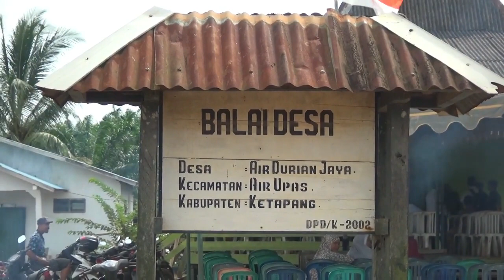PERESMIAN JARINGAN LISTRIK DI DESA AIR DURIAN JAYA KECAMATAN AIR UPAS KETAPANG KALBAR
Air Durian Jaya, 23 Januari 2019, Telah Diresmikan Jaringan Listrik, Langsung Oleh Camat Air Upas,  Atas Nama Bupati Ketapang MARTIN RANTAN, SH. M. Sos